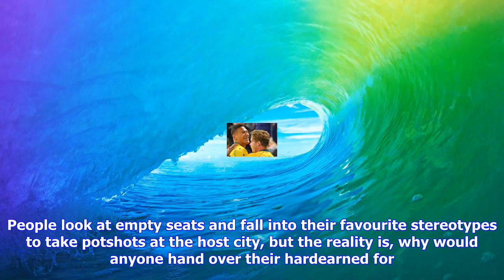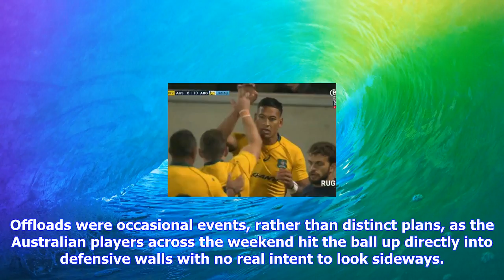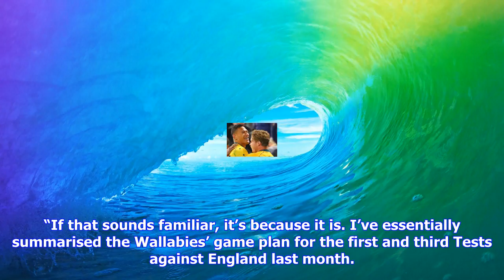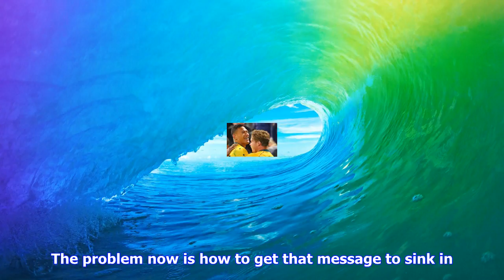Breaking News | Consistently inconsistent wallabies won’t fill empty seats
Consistently inconsistent wallabies won’t fill empty seats

If there’s one thing the Wallabies have managed to do well in recent seasons, it’s frustrate the hel...